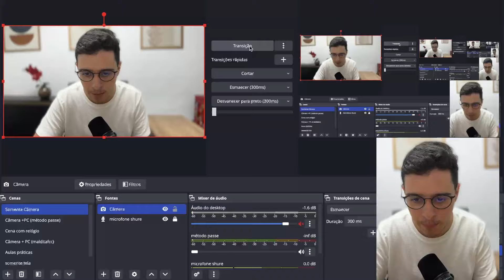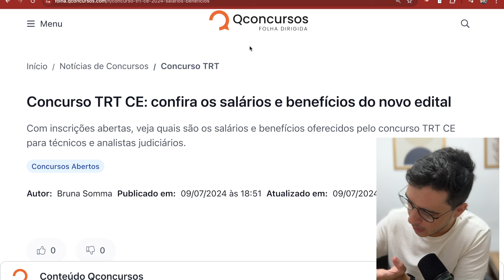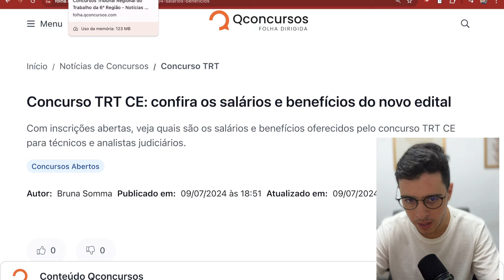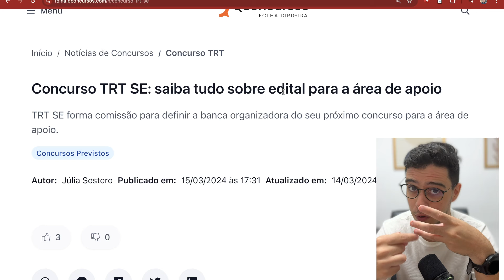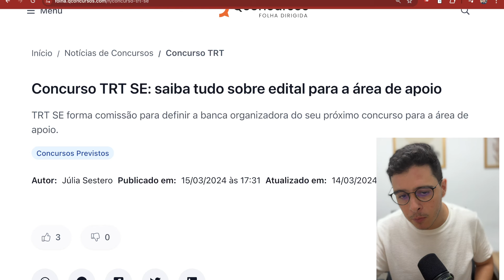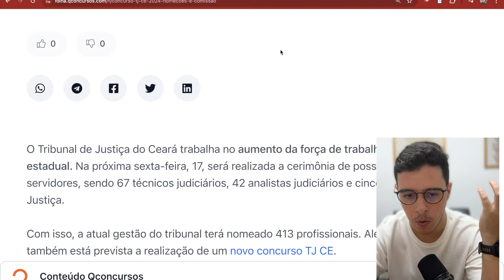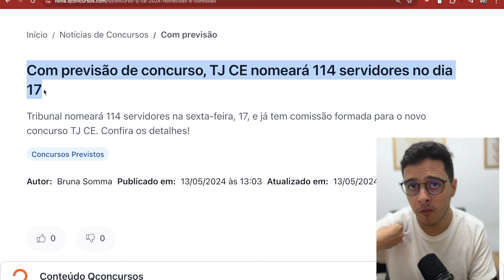5 MELHORES CONCURSOS NÍVEL SUPERIOR REGIÃO NORDESTE 2024 e 2025